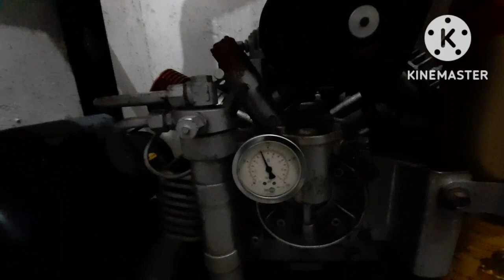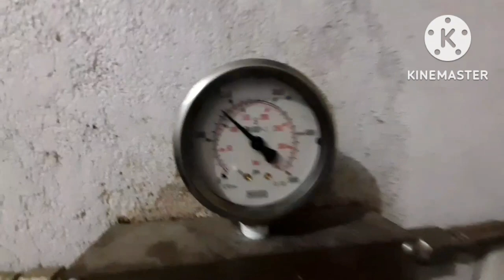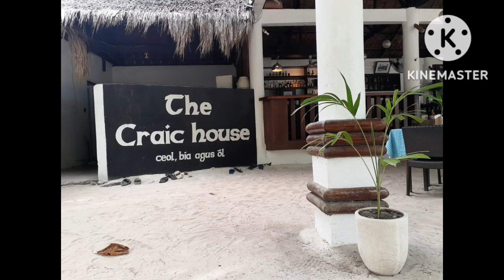My Real Job As a Technician..| Christian Boy Palaboy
Ipallow kuno akong FB page be...!!